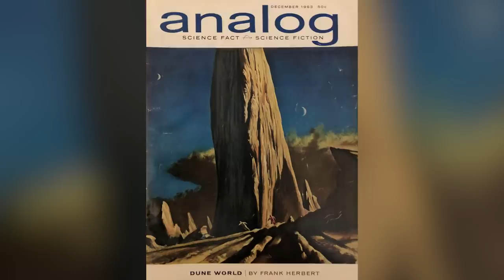La Verdad Oculta De Dune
Mantente alerta con los gusanos de arena, porque es hora de profundizar en la historia oculta de una de las franquicias más populares de la ciencia ficción. Desde la serie de libros clásicos hasta las adaptaciones cinematográficas, esta es la verdad oculta de "Dune".

Entre la ciudad costera de Florence, Oregón y el océano Pacífico se encuentran las Dunas de Oregón, enormes colinas de arena que, en la década de 1950, el Departamento de Agricultura de Estados Unidos descubrió que en realidad se movían. Intentaron utilizar cierta variedad de hierbas para estabilizar y calmar las dunas antes de que pudieran seguir creciendo, moverse y, como escribió Frank Herbert a su agente literario, "tragarse ciudades enteras, lagos, ríos y carreteras".

Habiendo publicado ya algunas novelas de ciencia ficción exitosas, Herbert viajó a Florence en 1957 para explorar este extraño fenómeno científico y escribir un artículo. Ese artículo nunca se completó, pero los conceptos de los preciosos recursos naturales, las monstruosas dunas de arena y los misterios que pueden encerrar dieron lugar a "Dune".

Tras cinco años de investigación y escritura, Herbert publicó "Dune World" y "The Prophet of Dune" en forma de serie en la revista Analog de 1963 a 1965. A continuación, el autor lo recopiló en una novela de un solo volumen, "Dune", que fue publicada por la editorial de libros Chilton Books en agosto de 1965, después de que más de 20 otras editoriales la rechazaron.

Las dunas de Oregón | 0:00
Una larga espera para la película | 1:24
Un rodaje difícil | 3:08
Un desastre en la pantalla | 4:04
Una inspiración musical | 5:00
Otras versiones de la película | 5:55
Premios en abundancia | 7:29
El casi elenco de Dune | 8:31
El baliset es real | 9:19
Decisiones sobre la marcha | 10:27
Lesión en el set | 11:33
¿Primera de una trilogía? | 12:50
Toto hizo la música de Dune | 13:52
Reboots y reboots fallidos | 14:55
¿Podrá tener éxito la nueva Dune? | 16:01